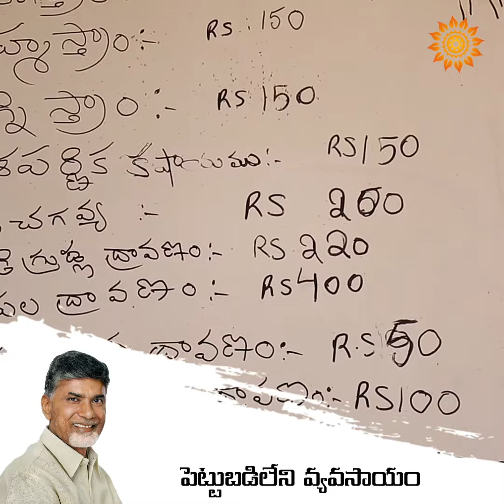Zero Budget Natural Farming in Anantapur district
Farmers in Anantapur district are contented with positive results shown in their farming through zero budget natural farming methods. They thanked the chief minister Chandrababu Naidu for encouraging such eco-friendly steps by providing necessary subsidies.